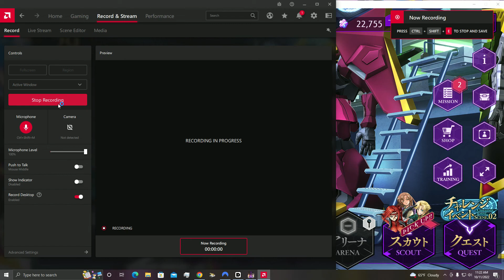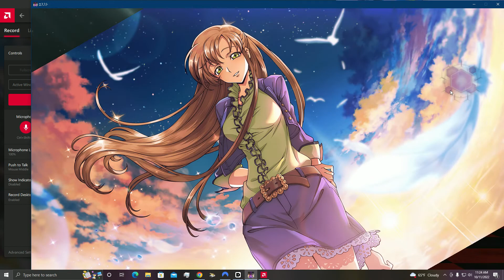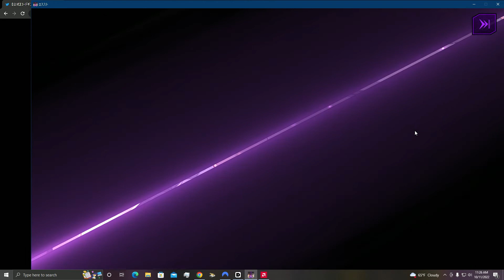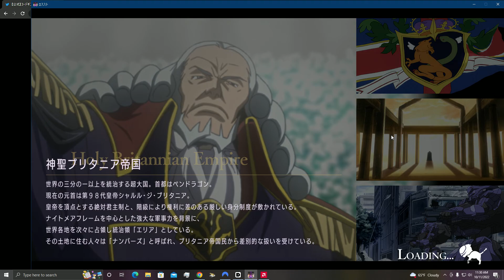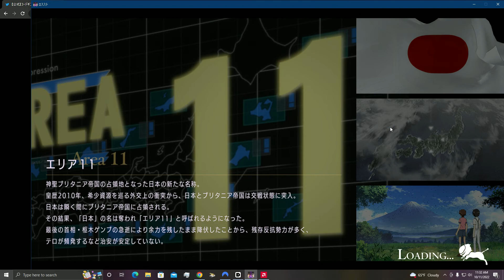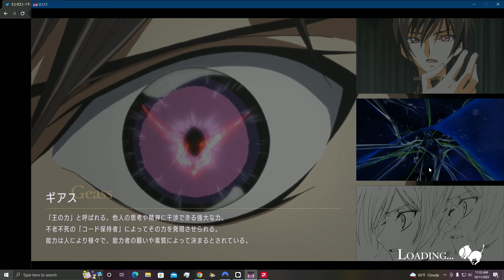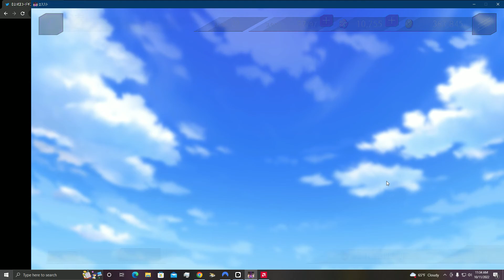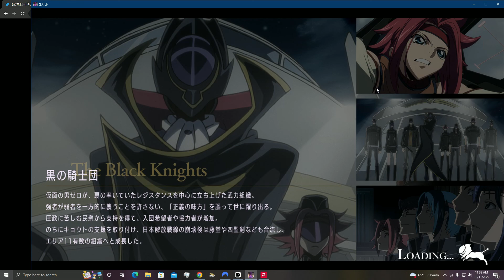Code Geass: Lost Story New Challenge Event 2/Scout Spin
Account 1
Challenge Event 2
4 Scout Spin

0:00 Info in regards to the Banner/Upcoming Stuff
4:17 Scout Free Spin
5:30 Scout (Britannian Forces Pickup Scout) Spin
7:11 Scout (Black Knights Force Pickup Scout) Spin
8:45 Scout (Britannian Forces Pickup Scout) Spin 2nd, 3rd
14:33 Challenge Event 1 (All Characters)
17:22 A Look at the Event Challenge's

Link to Code Geass Twitter Thread.